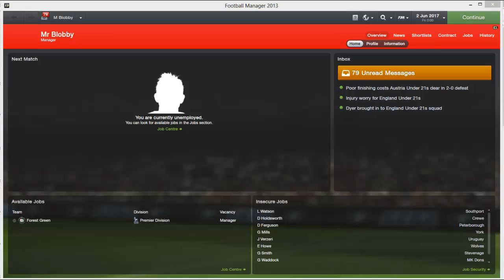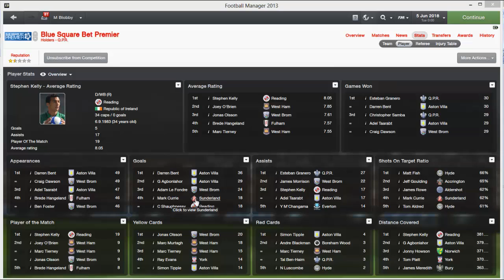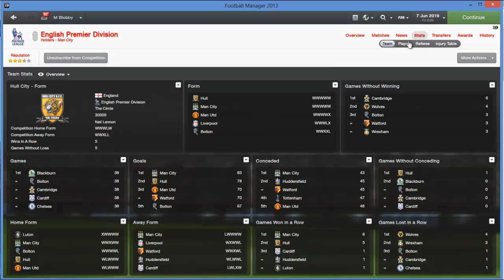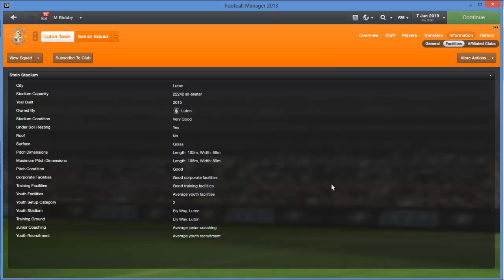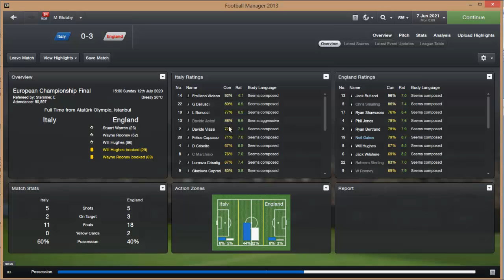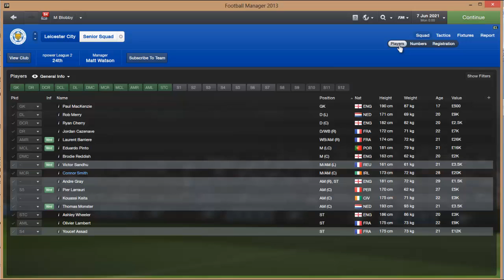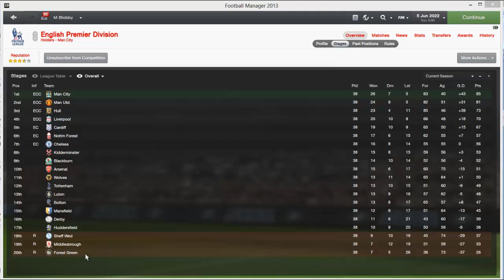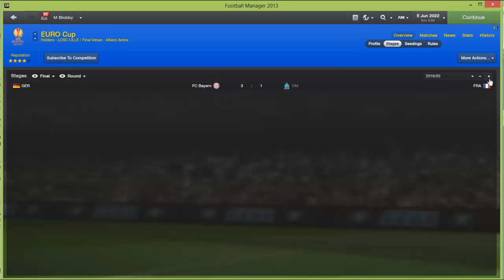Football Manager Experiments: English Premiership swapped with Blue Square Premier Part 2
Welcome to Part 2 of my FM Experiment where I swap the English Premiership with the Blue Square Prem! (Watch Part 1 Leave a like and a comment if you enjoy, thanks! :) - Paul

Save Game File (end of season 10)

Add me on steam- kingpazza